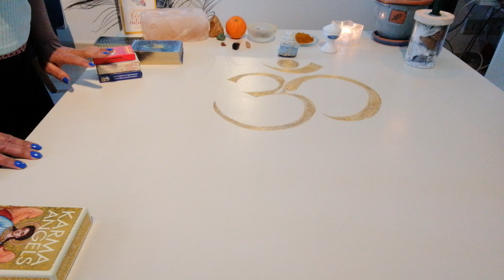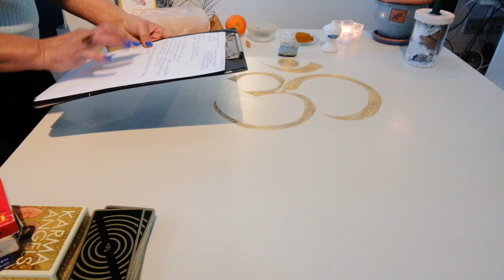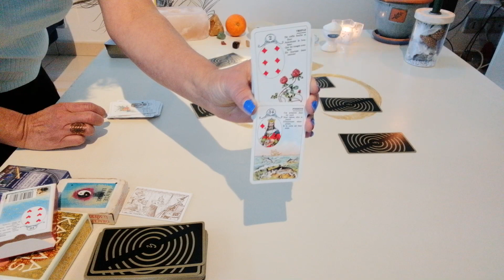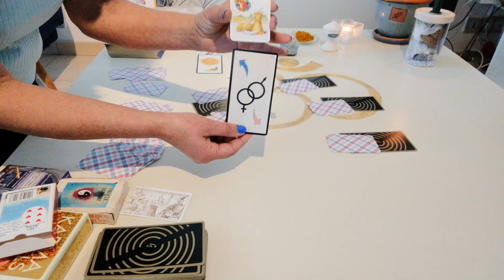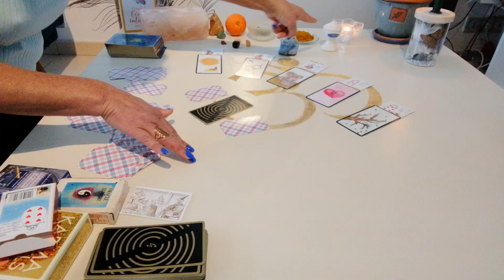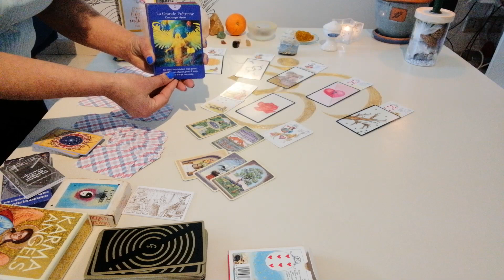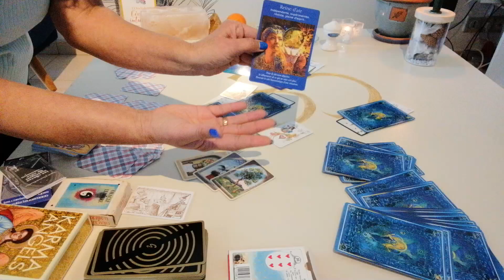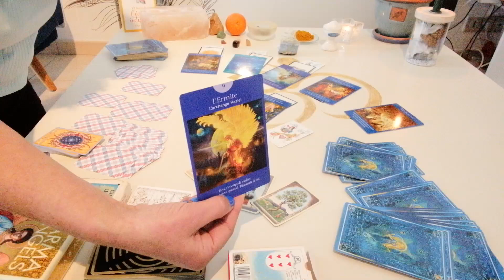AMOUR Travail '' phase de transformation ''. transition tristesse, doute''via plaisirs sains+ santé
Les énergies actuelles sont spectaculaires et agissent en notre faveur. Elles se dirigent en la faveur des plaisirs du '' PLAISIR''. Les portes de vos rêves sont ouvertes' 'Songez aux plaisirs du travail' 'il vous est permis de choisir votre ou vos métiers en fonction des plaisirs qu' il(s) vous procure-nt.